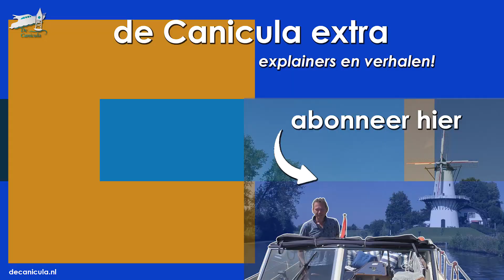SPECIAL KEVERHAVEN | De Canicula Extra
Al vijf jaar beheren Edwin en Gilia Keverhaven op Kevereiland in de Kagerplassen. Wat is er in die tijd veranderd? De Canicula ging kijken!

De gezellige muziek in de video werd gemaakt door Jozeph & Tineke Vlaar van het duo 'Zo kan 't ook'.

Op dit kanaal De Canicula Extra publiceren we video's over bijzondere verhalen van mensen die we tegenkomen onderweg, aparte gebeurtenissen en explainers. Ze zijn wat te uitgebreid voor onze vaarvideo's, maar veel te mooi om niet te delen. Video's van onze vaartochten door heel Nederland kun je vinden op ons gewone YouTubekanaal @